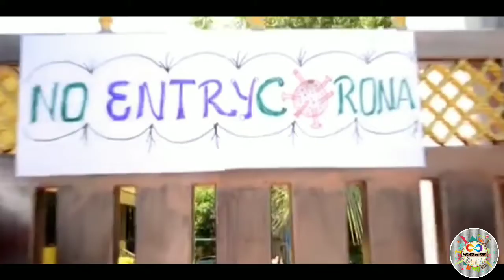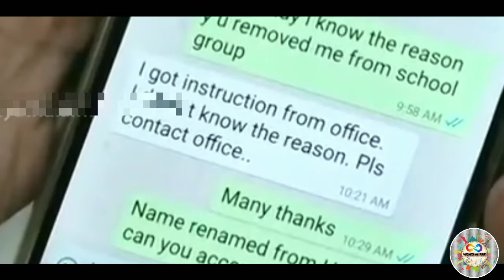TROLL | 10 th Exam (Jun 15th) Cancel Troll | TAMIL